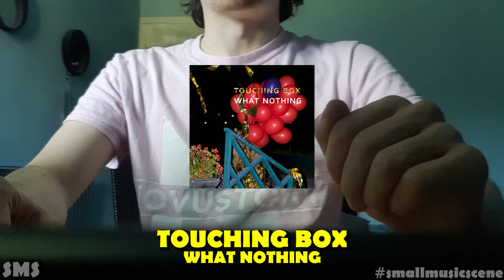World Below - SMALL MUSIC SCENE: EPISODE 1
- Baby Strange: World Below
- We Struck Gold: Feel Nothing
- Living Room: New Years
- Touching Box: What Nothing
- Tulsaqueen: Tulsaqueen

(TEE: Novustory)
The Ultimate Underground Music Advocate!

Small Music Scene is a weekly series dedicated to exposing the best under-the-radar records from around the world spanning all genres!